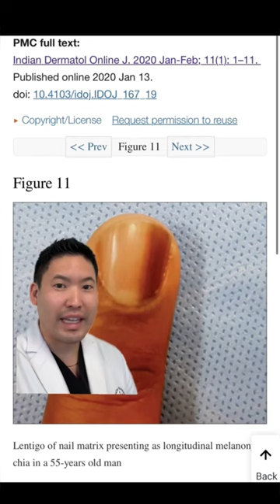Dermatologist Explains: Melanoma in Skin of Color